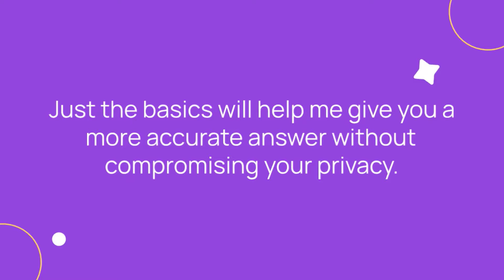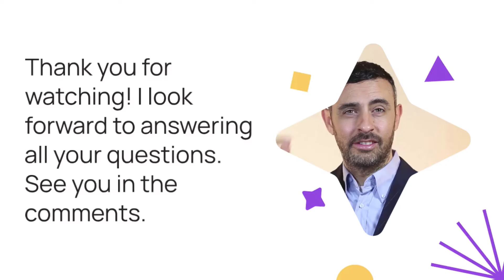Canada Immigration Question and Answer Session | Canada Immigration Explore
In this video, I would like to talk about Canada Immigration Question and Answer Session.Ask Me Anything About Canada Immigration! Get Your Questions Answered in the Comments
the application process, or any other issues you’re facing—I’m here to help! You can drop your questions in the comments section below, and I’ll personally respond to each and every one of you.
To make sure I can give you the best answer possible, please include a few details when you ask your question. Here’s what I’d like to know:
Please remember: do not share your real name, address, or any other private information! Just the basics will help me give you a more accurate answer without compromising your privacy.
So, go ahead and ask anything related to Canadian immigration. I’ll be checking the comments regularly, so please be patient, and I promise I’ll get back to everyone as soon as I can.

Your country name
Your city name
Whether you’re married or unmarried
If applicable, how many kids you have